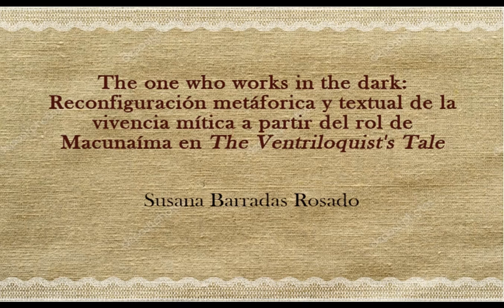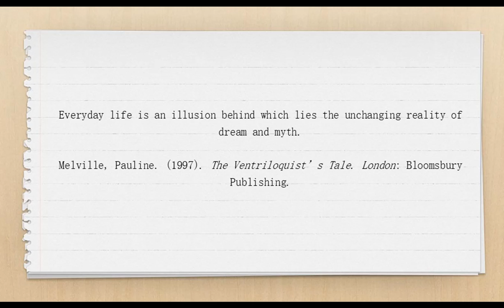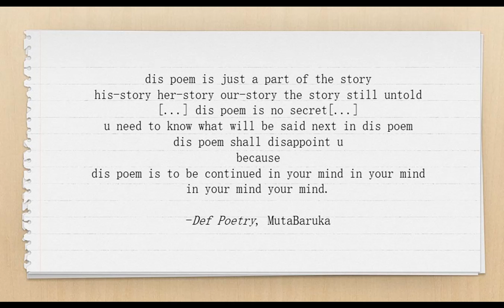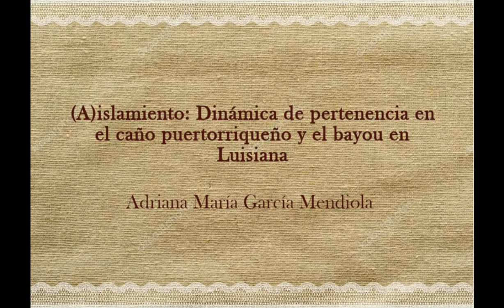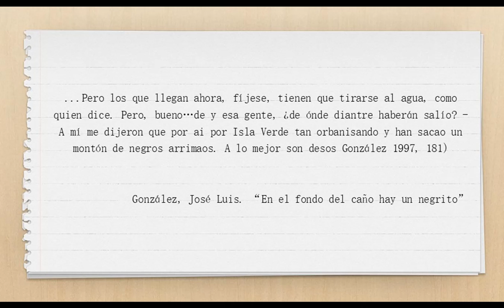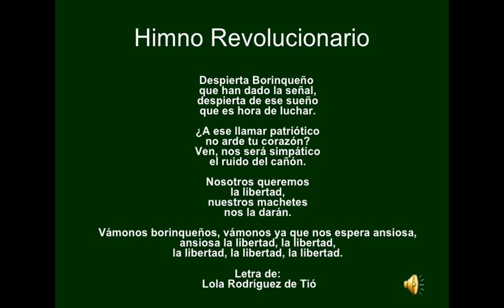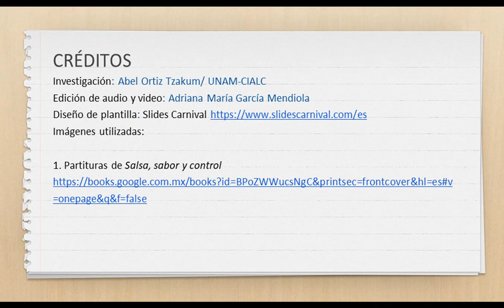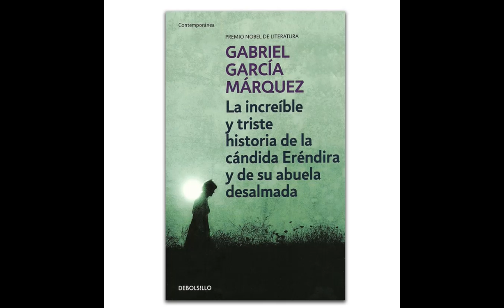XXI Congreso Internacional de la AMEC: Narrar el Caribe desde los espacios de la ficción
Organiza:
Margaret Shrimpton Masson, moderadora.

Ponentes:

SUSANA BARRADAS ROSADO

RESUMEN

Más allá del encuentro entre dos mundos, en The Ventriloquist’s tale  de Pauline Melville se perciben las relaciones asimétricas de dominación y subordinación en zonas de contacto distinguidas por dos sistemas de creencias: uno basado en la razón, otro en el mito.
Macunaíma, figura mítica con muchas vertientes en América del Sur y vinculado con el protagonista de la novela de Mário de Andrade (1928), es retomado por Melville para cuestionar acerca de lo primitivo, la idea del origen, la memoria colectiva, la tradición y los paradigmas en torno a los nativos de Guyana. La exploración de estos temas, a través de la voz de Macunaíma y su habilidad innata para la ventriloquia, conduce a desarticular lo ya establecido, pues la función narrativa del personaje constituye un medio de transformación que produce una transculturación del espacio, heterogéneo y móvil, capaz de admitir nuevas perspectivas y concebir nuevas identidades.

DANIEL CAN CABALLERO

RESUMEN

“Marina y su olor” de Mayra Santos Febres relata la historia de una mujer negra con la habilidad de emanar olores de su cuerpo. De producir los olores más agradables hasta los más hediondos, es por medio de la experiencia y la memoria que la piel de Marina París se convierte en una forma narrativa en constante movimiento.
Vinculado a la piel histórica está la preocupación por la búsqueda de una identidad construida a partir de un relato autónomo, donde la reivindicación de Marina en la historia es una posible propuesta a dicha búsqueda. Al desplegar la autonomía de su voz y utilizar los olores como un código subalterno Marina no solo genera una discontinuidad en los circuitos de poder y desafía una oficialidad histórica, sino expande las raíces de su identidad y concede vislumbrar nuevas negociaciones de ella.

ADRIANA GARCÍA

RESUMEN

Este trabajo propone un análisis de los espacios periféricos en dos obras: “En el fondo del caño hay un negrito” cuento del puertorriqueño José Luis González y Beasts of the Southern Wild, película norteamericana . En ambas obras, los espacios periféricos son cuerpos rodeados por agua (caño y bayou respectivamente) que adquieren una condición de isla en territorios con propiedades ya insulares: Puerto Rico y Luisiana.
Si bien las dos obras relatan historias de desalojo, la representación del aislamiento y la periferia se escenifican de modo particular. De esta manera se visualiza un doble aislamiento, parecido a una especie de exilio que va más a allá de los límites marcados y transforma los espacios periféricos.  La exploración del caño y el bayou permite observar las dinámicas surgidas en aquellos espacios doblemente aislados y conduce la mirada hacia la discusión sobre lo marginal, lo arrabal, la otredad y lo insular. E incluso, de manera concreta, el trabajo admite reflexionar acerca de lo periférico en el Caribe insular y continental.

ABEL ORTIZ TZAKUM

RESUMEN

El himno nacional puertorriqueño, La Borinqueña, es un ejemplo de varias transculturaciones entre la música y la poética características de la isla. A partir de su nacimiento con el nombre de la Bellísima Trigueña de Félix Astol, el ahora canto patriótico no ha dejado de evolucionar en sus diferentes versiones. A pesar de la metamorfosis, en esta danza-canción se siguen identificando raíces españolas y africanas que exponen otros aspectos de la identidad puertorriqueña, contrapuestas al proyecto de blanqueamiento y homogenización en la isla luego de la ocupación estadounidense.  La musicalización de La Borinqueña demuestra el uso de la piel que le da origen, descentraliza el ritmo homogéneo impuesto y utiliza la melodía cual nueva epidermis que cubre al puertorriqueño. La relación entre letra y música crea un lenguaje interdisciplinario en la reminiscencia de lo afrocaribeño y enriquece las identidades que se van construyendo en la isla.

FAHYR ARROYO MÉNDEZ

RESUMEN

Desde su conquista, América Latina y el Caribe se ha comprendido como un territorio intrincado de relatos superpuestos en una historia oficial. Dicha oficialidad es lo que ha llevado a diversos escritores, entre los que destaca Gabriel García Márquez, a interesarse por renarrar esta parte del continente americano, con el fin de devolverle una experiencia histórica propia y visibilizar aspectos imprescindibles de ella.
 “La increíble y triste historia de la cándida Eréndira y de su abuela desalmada" (1972), narración que permite indagar en la historia de un determinado espacio geográfico, social y cultural del país de origen del autor: la Guajira. En este contexto, el cuento de García Márquez permite vislumbrar las relaciones existentes entre la Historia y la Literatura, en el cual el escritor asume su papel como literario y otro como historiador capaz de recuperar hechos históricos no solo para recrearlos, sino para auspiciar la memoria histórica por medio de su estética literaria